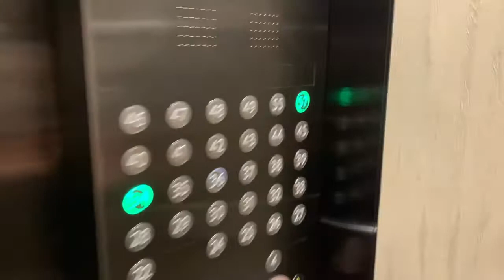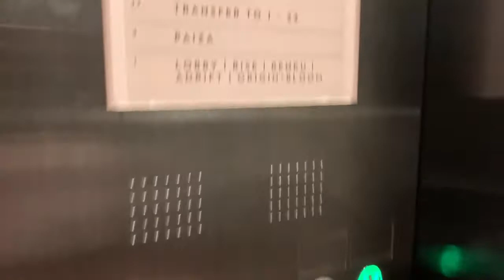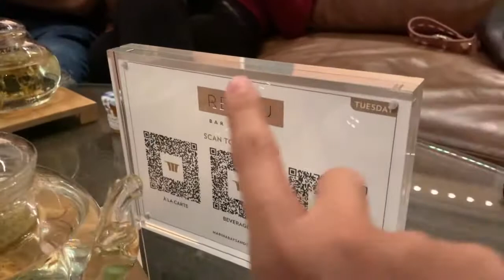Bar hopping at Marina Bay Sands